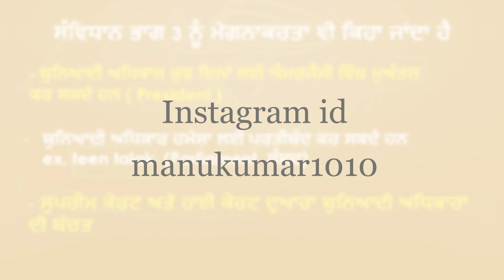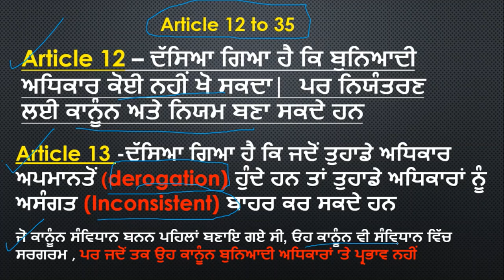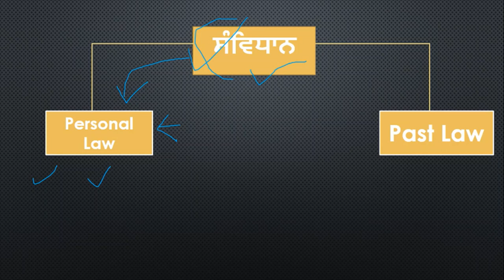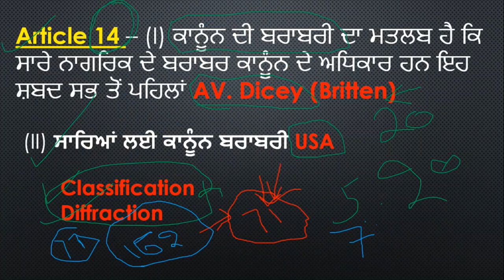Constitution and its features class in punjabi | punjab police pspcl jail warder exam online class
Hello Friends This is a Informative Channel and This Video is Full Information About constitution and its features online class in punjabi for punjab police constable exam constitution bhartiya savidhaan and its features class for punjab police constable exam and sub inspector exam and this constitution and features class also for pspcl exam online class and punjab jail warder exam online class for constitution and its features 2021